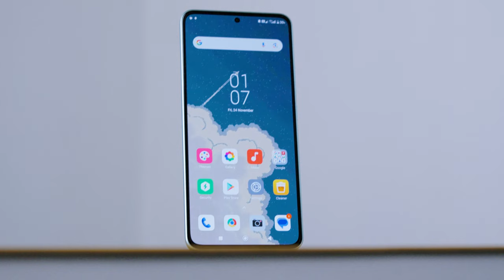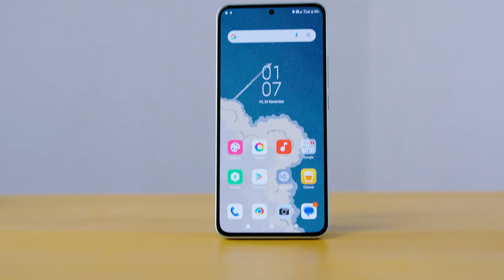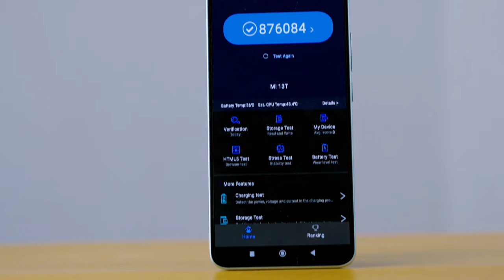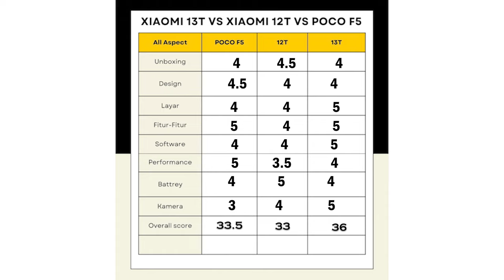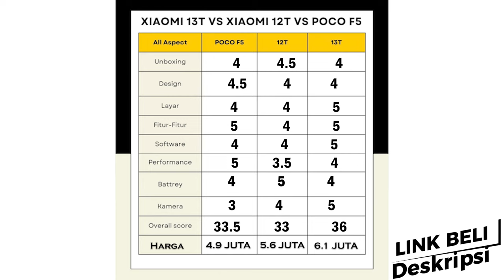Paling Worth Mana? POCO F5 VS Xiaomi 13T VS Xiaomi 12T! + Update Harga)